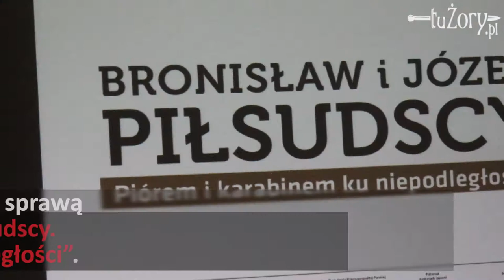W muzeum Miejskim w Żorach, goście przeniosą się do świata Ajnów.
Muzeum Miejskie w Żorach przygotowuje niezwykły projekt. Jego głównymi bohaterami będą Bronisław Piłsudski i przedstawiciele kultury Ajnów.